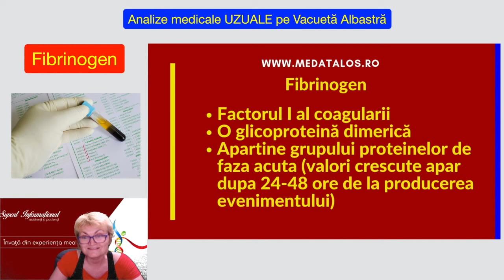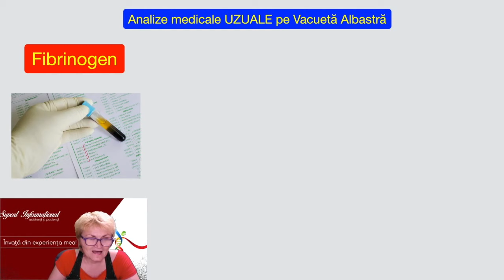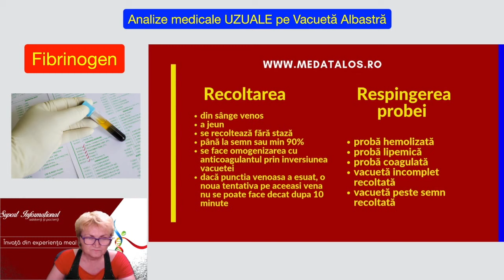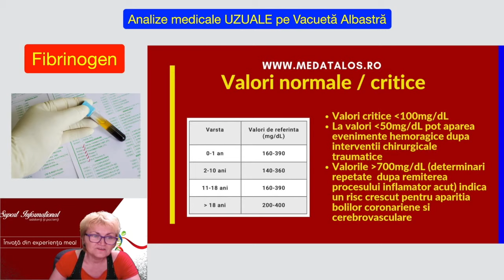Ce trebuie sa stim despre analiza de sange numita: FIBRINOGEN?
Ce este fibrinogenul ?

este factorul unu al coagulării
o glicoproteina dimerica
aparține grupului proteinelor de fază acută valorile crescute apar după 24 până la 48 de ore de la producerea evenimentului, astfel ca nu este util să faci profilactic fibrinogenul.

Când se recomandă determinarea fibrinogenului?

Pentru determinarea deficitului congenital sau dobândit al fibrinogenului
Pentru monitorizarea terapiei trombolitice
Pentru evaluarea riscului de apariție a evenimentelor trombocitce cardiovasculare
Pentru evaluarea proceselor inflamatorii acute

Cum se face recoltarea ?

se face din sânge venos
a jeun ( pe nemancate )
se recoltează fără staza
se recolteaza până la semn sau minim 90 la sută
se face omogenizarea cu anticoagulantul prin inversiunea vacutainerului
dacă puncția venoasă a eșuat, o nouă tentativă pe aceeași venă NU se poate face decât după 10 minute

Respingerea probei se va face daca:

este hemolizata
lipemică
coagulată
dacă vacutainerul este incomplet recoltat
dacă este recoltat peste semn

Valorile critice:

sunt valorile mai mici de 100 mg / decilitru
la valori sub 50 mg / decilitru pot apărea evenimente hemoragice după intervenții chirurgicale traumatice
valurile peste 700 mg / decilitru indică un risc crescut pentru apariția bolilor coronariene și cerebrovasculare